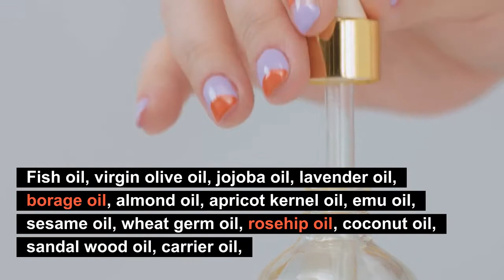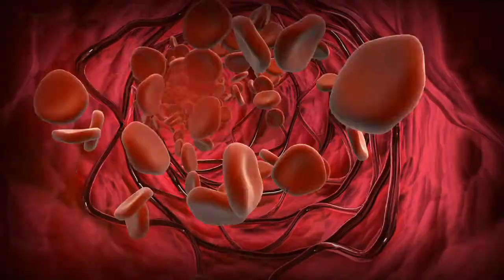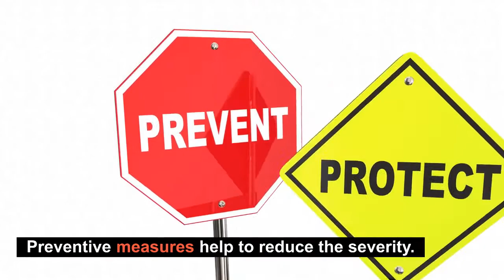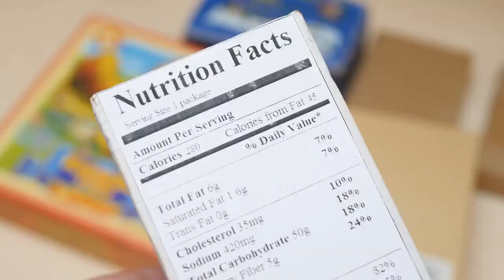Stretch Marks Removal For Men & Women At Home | Natural Treatment & Prevention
Stretch Marks Removal At Home |  Natural Treatment & Prevention

Both sexes can be the victims of stretch marks but mostly women are psychologically affected due to their beauty consciousness. Stretch marks are slightly depressed linear marks with varying lengths and breath found on certain parts of the body in conditions like pregnancy, obesity, puberty, etc due to the excessive stretching of skin for a long period.

We know that they are formed due to the rupture of collagen and elastin fibers on account of the excessive stretching of the skin. They initially appear in areas like the abdomen, breasts, and thighs as pinkish linear markings and later become silvery white depressed lines and gradually fade with time. In dark-complexioned people, they are seen as white, and in light-complexioned people, they as pink bands of varying length and breadth.

Many of us spend a lot on preventing and treating stretch marks. Almost all modern methods are very expensive. Watch our video today, you will learn about natural substances available in your kitchen that you can use to treat stretch marks and scars naturally.

Fades and Erases stretch marks on the stomach, breasts, upper arms, thighs, and buttock